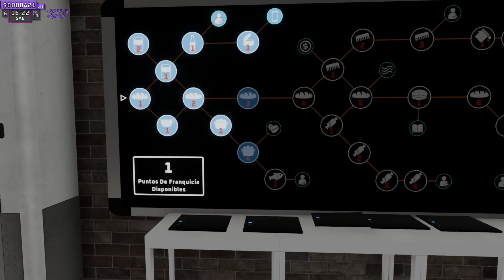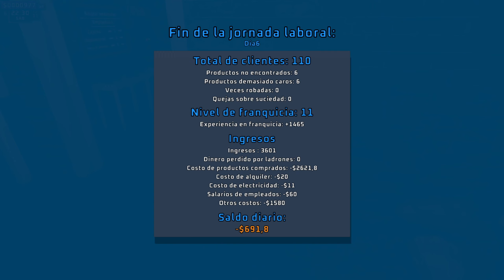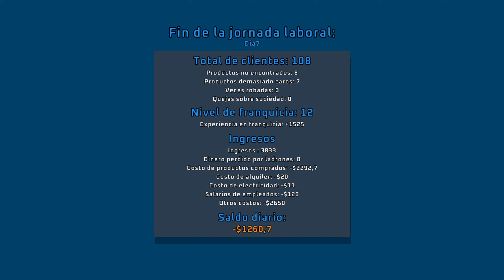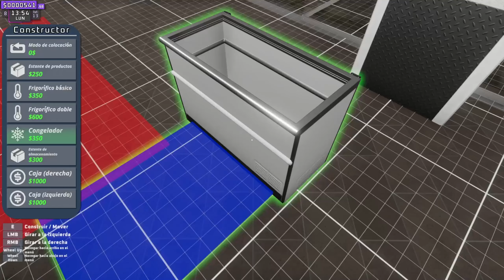SUPERMARKET TOGETHER - TODO SE SIGUE EXPANDIENDO #3 con ConyXon & AceKiller (PS5)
Hola qué tal a todos como están hoy estamos con Supermarket Together espero les guste mucho.

“Supermarket Together” es una experiencia cooperativa de gestión y estrategia que combina elementos de simulación de negocios con un encantador enfoque en el trabajo en equipo. En este juego, los jugadores se convierten en los gerentes de su propio supermercado, con el objetivo de expandirlo, satisfacer a los clientes y superar desafíos únicos en un ambiente competitivo pero amigable.